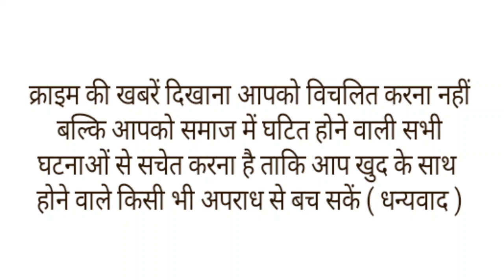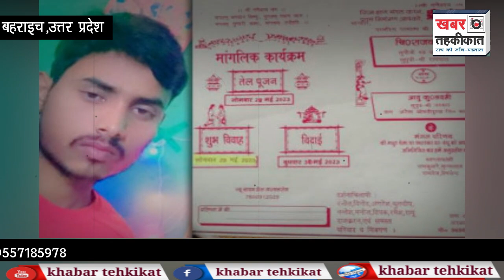शादी के लिए तैयार हो रहा था दूल्हा तभी आया हार्ट अटैक,बारात की जगह निकली अर्थी।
शादी में डांस करते, जिम में एक्सरसाइज करते, खाना खाते लोगों को अचानक से हार्ट अटैक आता है. और मौके पर ही मौत हो जाती है.अब एक ऐसी ही एक और दुखद खबर उत्तर प्रदेश के बहराइच के सामने आई है। यहां एक युवक की शादी से कुछ घंटे पहले ही बारात की जगह अर्थी निकली है। बारात के लिए तैयार हो रहे दूल्हे को अचानक हार्ट अटैक आ गया। परिजन आनन-फानन में उसे लेकर अस्पताल पहुंचे, जहां डॉक्टरों ने उसे मृत घोषित कर दिया। ऐसे में शादी की खुशियां मातम में बदल गई। परिवार में कोहराम मचा हुआ है।दरअसल मामला
जरवलरोड थाना क्षेत्र के ग्राम पंचायत अटवा का है यहां रहने वाले निवासी राजकमल की शादी थी। सोमवार 29 मई को शादी समारोह था और अटवा से कोयलीपुर के लिए बरात जानी थी। परिवार और रिश्तेदार के लोग बारात ले जाने की तैयारी में लगे थे ,लेकिन होनी को कुछ और ही मंजूर था।
बारात की तैयारियों के बीच दूल्हे की तबीयत बिगड़ गई। परिजन आनन-फानन में दूल्हे को लेकर सामुदायिक स्वास्थ्य मुस्तफाबाद पहुंचे। जहां डॉक्टरों ने दूल्हे को मृत घोषित कर दिया। इससे परिवार में कोहराम मच गया। बारात ले जाने की तैयारियां में लगे परिवार और रिश्तेदारों की खुशियां मातम में बदल गयी। उधर वधू पक्ष के लोगों का भी रो-रोकर बुरा हाल है। मौत की खबर सुनकर दूल्हे की मां बार-बार बेहोश हो जा रही हैं।
इस बारे में परिवार ने रोते हुए बताया कि बेटे की बारात जानी थी। सब मेहमान घर आ चुके आ थे। लोग बारात जाने की तैयारी कर रहे थे। बारात जाने से पहले सारी रस्में हो रही थी। इसके बाद बेटे को स्नान कराया गया। वहीं मंडप के नीचे बेटे को नए कपड़े पहनाए जा रहे थे। इसी दौरान ही उसकी तबीयत खराब हो गई। वह अचानक जमीन पर गिर पड़ा। हम लोग आनन-फानन में अस्पताल लेकर गए। जहां डॉक्टरों ने मृत घोषित कर दिया है। बताया कि हार्ट अटैक से मौत हुई है।पिता का कहना है की मेरा बेटा एकदम स्वस्थ था। उसका कोई बीमारी नहीं थी।
पिता को बेटे को याद करके रोते हुए कहते हैं, की 'ये दिन देखना था क्या मुझे। आज बेटा जीवित होता तो घर में खुशियां ही खुशियां होतीं। मंगलवार को बहू को लेकर आना था। अब बेटे की अर्थी उठा रहे हैं। इससे बड़ा दुख एक बाप के लिए क्या हो सकता है। उसकी मां की हालत बहुत खराब है। वो बार-बार बेहोश हो जा रही है।
 इस घटना के बाद शादी वाले घर में मातम पसर गया। घटना की सूचना पर वधू पक्ष के लोग भी राजकमल के घर पहुंच गए हैं। वहीं पूरे गांव में शोक की लहर दौड़ गई। बारात में शामिल होने के लिए पहुंचे लोग दूल्हे की अर्थी लेकर श्मशान पहुंचे। गमगीन माहौल में शव का अंतिम संस्कार किया गया।